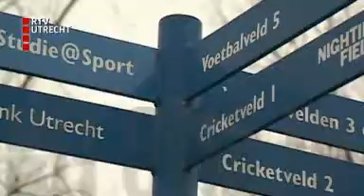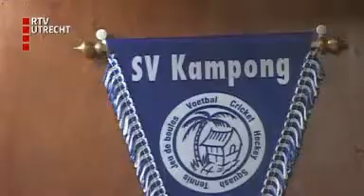Kampong Voetbal RTV Utrecht 25 november 2011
RTVUtrecht heeft een aardig programma gemaakt met Kampong Voetbal over  werkzaamheden  achter de schermen. Hier zijn Nico IJsakkers (vrijwilliger wedstrijdkamer zaterdag) en Kees Joor (accommodatiebeheerder) voor benaderd. De beelden laten mooi zien hoe belangrijk de werkzaamheden van vrijwilligers achter de schermen voor een voetbalclub. En dan hebben we het nog niet eens over  alle trainers, leiders, scheidsrechters, commissieleden en bestuursleden die  geweldig werk doen voor de club. In totaal zijn ruim 250 vrijwilligers actief bij Kampong Voetbal.

Dit is de aflevering met Nico Ijsakkers. Zie op voor de aflevering met Kees Joor.